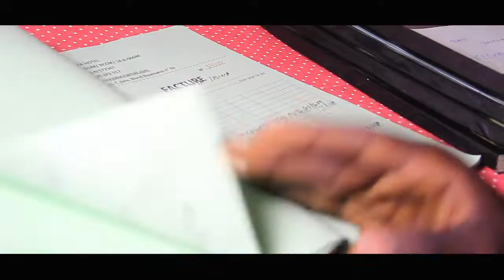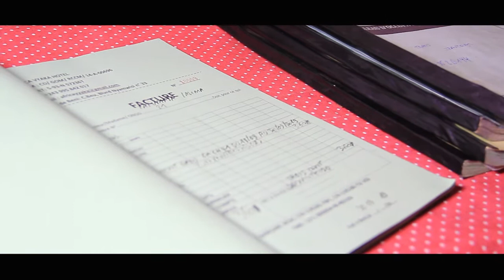I WANT GO By_DIEUMERCI_MAKELE_BABY_DMB_officiel_video